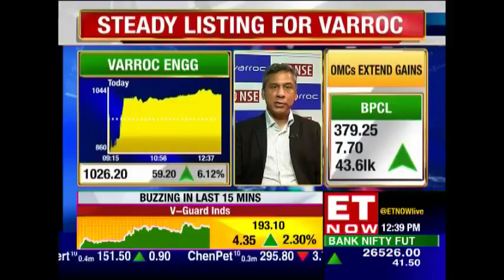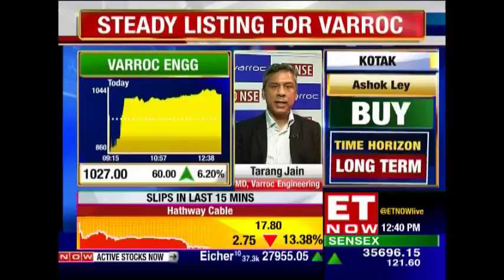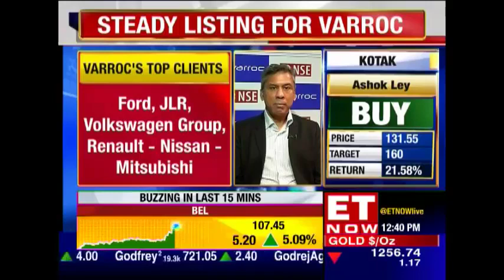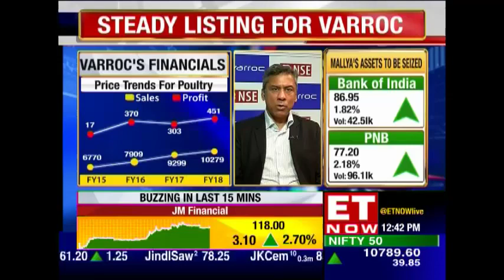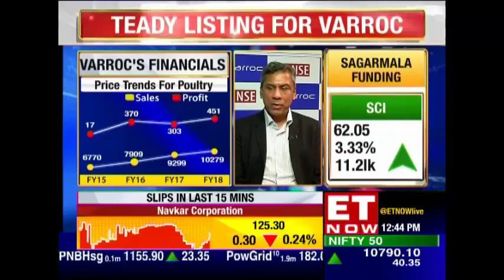Varroc's D Street Debut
Tarang Jain speaks with ET Now on Varroc's first day of listing on D Street